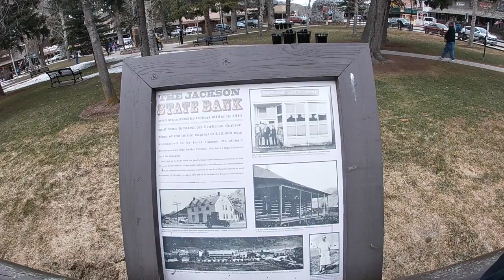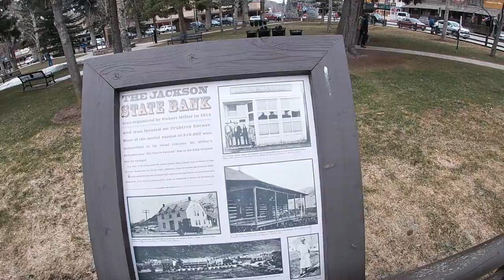Saturday trip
Trip to W. Yellowstone, Jackson Hole, and Grand Teton National Park